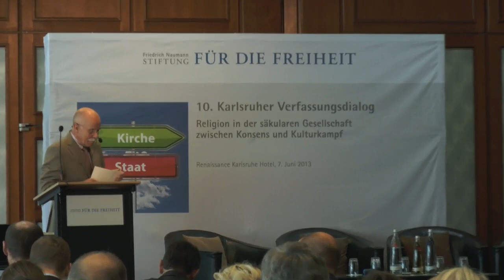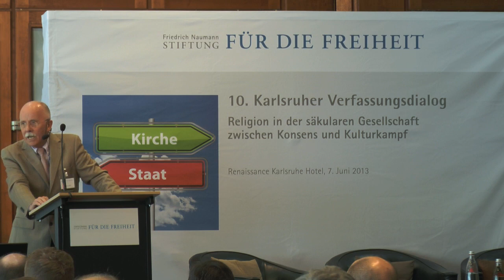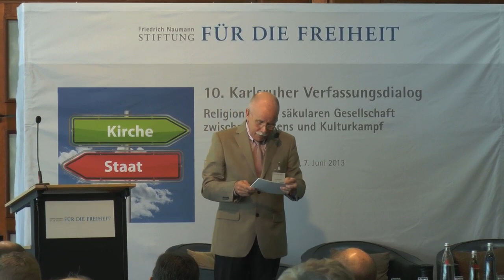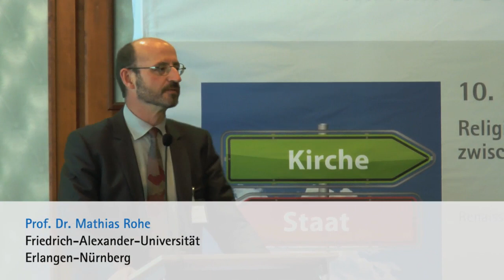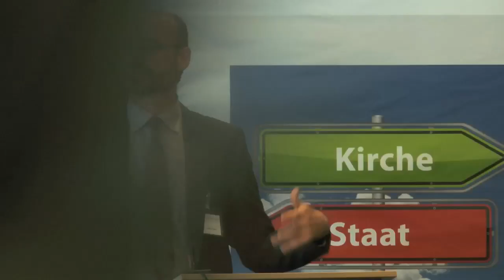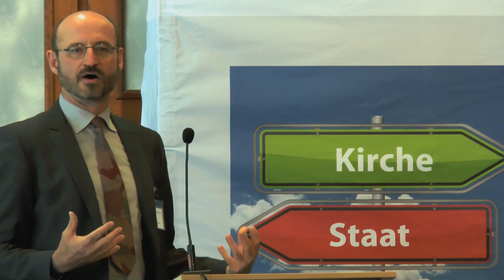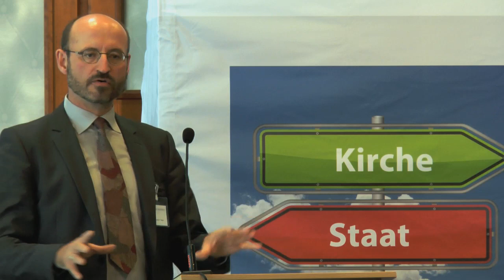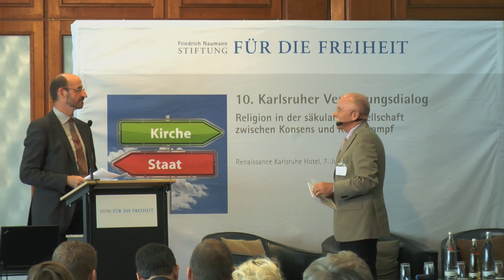10. Karlsruher Verfassungsdialog - Teil 4 -Rohe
Professor Mathias Rohe referiert zur Frage "Islamisches Recht und säkulare Gesellschaft - Ist die Rennung von Staat und Kirche mit den Prinzipien des Islam vereinbar?"